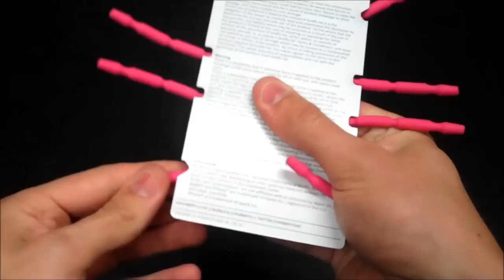Spiderpodium Pink Setup (iPhone 4S)